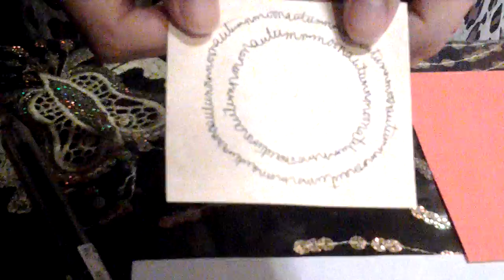令心儀對象找你的小巫術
一個非常簡單的小巫術，讓你的心儀對象主動找你的一個小方法。 A simple spells for someone to find you.

材料:羊皮紙或紅色紙,1支大頭針和1支筆

時間：逄星期五

做法:
１）想著對方的名字，之後在紙上寫上對方的名字，最好寫英文，圍圈而寫，共要寫兩個圈，每個圈寫的時候筆不能離開紙張。
２）寫完之後，拿著紙，你要想著對方會有什麼方式找你，或找你時會說些什麼等等
３）之後用大頭針刺在紙的中間部分
４）把刺好了的紙張放在電話，電腦，或門口旁
５）之後等對方出現就可以了，這個巫術主要是同＂５＂這個數字有關，所以對方有可能在５分鐘、５小時、５天、５星期或５個月等情況下出現唷
注意：時間長短是因每個人的情況關係而有所不同

Ingreditents: parchment paper or red papaer, a needle & a pen

Time: every friday

Step:
1)think of the person & write her/his name on the parchment paper in a circle way without the pen leave the paper until the circle is complete, you need to write 2 circles
2)hold the paper and think when he/she finds you or what he/she will do or say
3)sting the needle in the middle of the paper
4)place the paper near your phone, tablet, computer & doorway
5)wait the person to find you as the spells is related to number 5, so he/she may find you in 5 mins, 5 hours, 5 days, 5 weeks or 5 months etc
the contact time will be different for anyone, it depends how close you are with that person